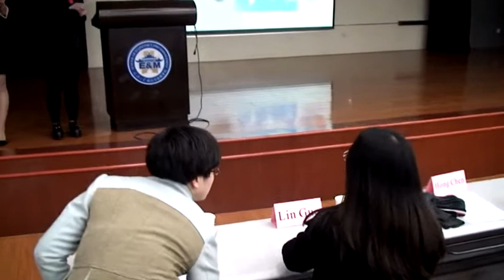49 菁英论坛：经济全球化与中国（I）